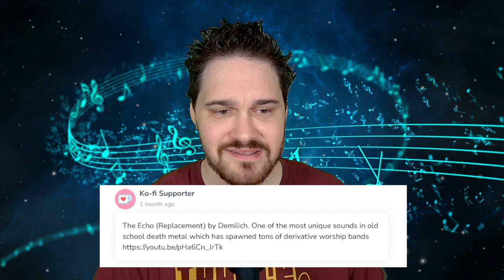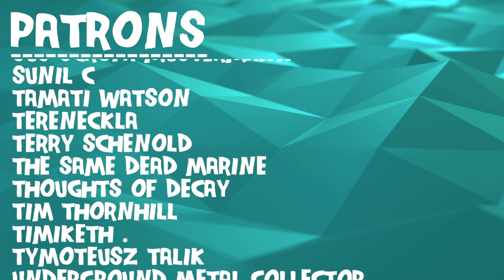Composer Reacts to Demilich - The Echo (Replacement) (REACTION & ANALYSIS)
Bryan reacts to and talks about his thoughts on The Echo (Replacement)

0:00 Intro
0:54 Reaction
5:24 Analysis - Wild Vocals
8:15 Analysis - More Experimental Than Expected
14:36 Analysis - Rhythmic Variation
16:54 Analysis - Driving Intensity
18:54 Analysis - Elevated Cymbal Use
21:33 Analysis - Lyrical Dive
23:48 Outro